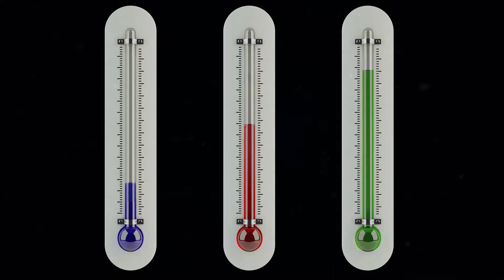The Sydney Morning Herald & The Age: There's never been a more important time to be involved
As Australia prepares to choose our next leaders, there's never been a more important time to be involved. Trusted news creates credible connections with a large, premium and passionate audience of independent thinkers.